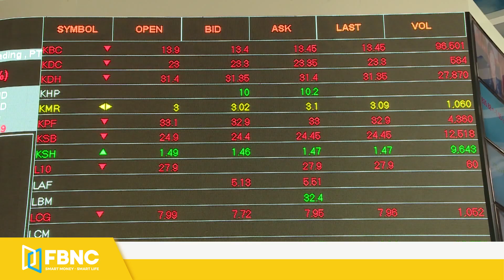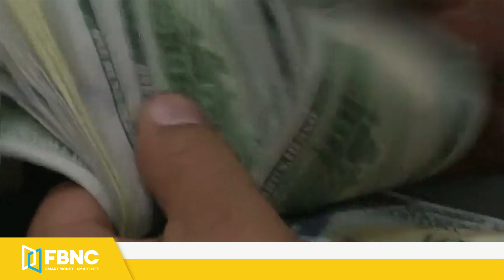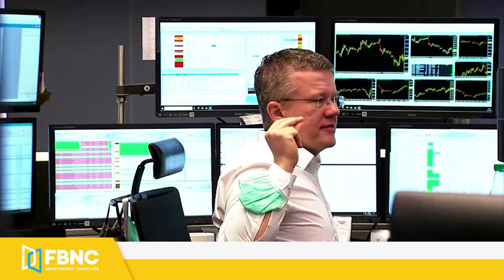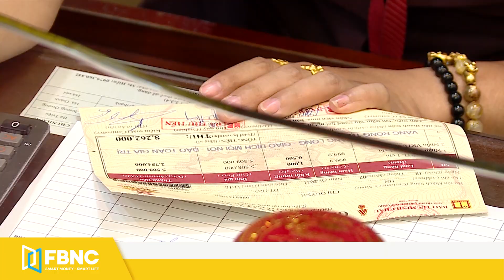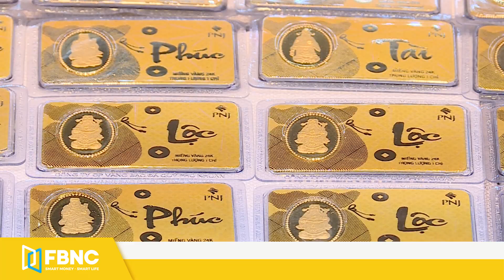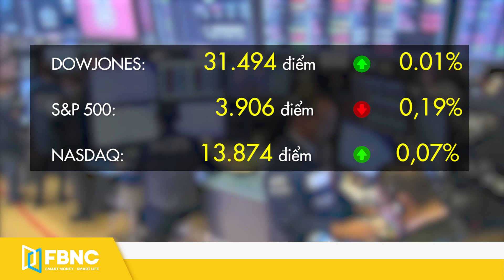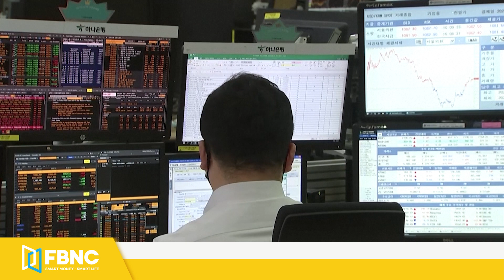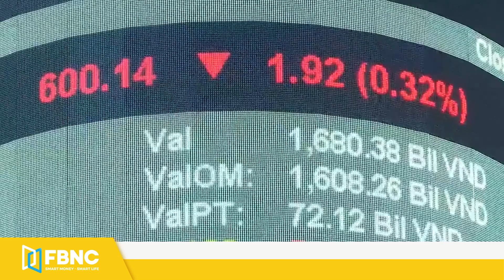Giá vàng mới nhất 22/2 | Vàng miếng SJC dự báo tiếp tục giảm | FBNC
Giá vàng mới nhất 22/2 | Vàng miếng SJC dự báo tiếp tục giảm
Tính đến 11h ngày 22-02 giá vàng thế giới giao ngay tại mức 1.783,4 USD cho chiều mua vào và neo tại 1.783,9  USD cho chiều bán ra. So với cùng thời điểm trước thì đã tăng  16,9 USD

Các loại vàng nhẫn, vàng nữ trang cũng điều chỉnh giảm theo xu hướng chung của thị trường.
Vàng 9999  giữ chiều bán tại mức  54 triệu 750k  và chiều mua được neo tại  54 triệu 100k, mất lần lượt 50k và 100k. Vàng nữ trang 24k và vàng 18k cũng có mức bốc hơi từ 112k trở lên.

Về Tỷ giá trung tâm giữa đồng Việt Nam (VND) và đô la Mỹ hôm nay được Ngân hàng Nhà nước công bố ở mức 23.125 VNĐ/USD, giảm đ so với cùng thời điểm hôm trước.

FBNC
ĐỒNG TIỀN THÔNG MINH - CUỘC SỐNG THÔNG MINH